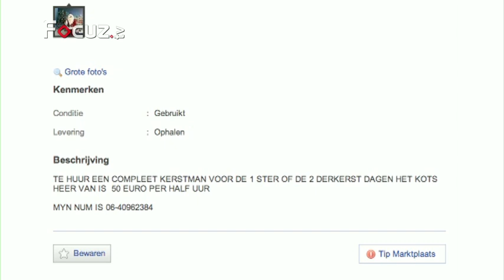Dorpsparels - 25 december 2012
Aflevering 13 - Kerstman Herman Kraijenbrink